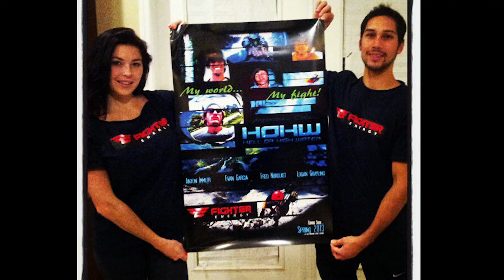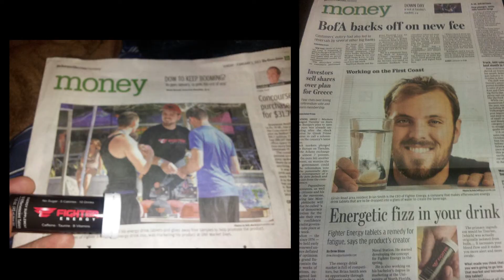Fighter Energy at the 2013 Oscars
Fighter Energy drink and apparel was in each of the Oscar "Swag Bags" this year.